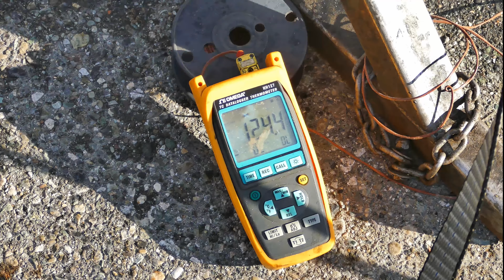2018MartechWhiterock001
Lining of a sewer in the City of White Rock October 2018